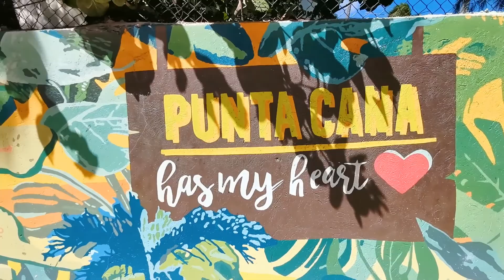Punta Cana Casa Dominicana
GLOBALNI INWESTORZY W NIERUCHOMOŚCI, W SZCZEGÓLNOŚCI Z BOGATYCH KRAJÓW EUROPEJSKICH, USA ORAZ KANADY, OD KILKU JUŻ LAT WYBIERAJĄ DOMINIKANĘ JAKO NUMER JEDNEN WŚRÓD WAKACYJNYCH DESTYNACJI INWESTYCYJNYCH.
Gospodarka dominikańska rośnie najszybciej ze wszystkich krajów na zachodniej półkuli, a dzięki temu infrastruktura nie tylko wakacyjna bardzo mocno się rozwija.

Punta Cana jest najlepszym miejscem do inwestowania na Karaibach!